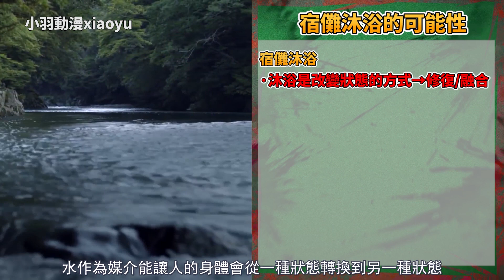咒術迴戰羂索的炸彈...發動！宿儺入“浴”即將復活？咒術界新格局徹底考察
咒術迴戰宿儺即將入“浴”會以何種方式復活呢？
宿儺復活後將給咒術界格局帶來什麼變化？
死滅迴游的結局炸彈投下！
00:00 咒術迴戰宿儺即將入“浴”
00:23 墮天與天使的傳聞
03:21 宿儺的復活
咒術迴戰九十九由基真正的實力太驚人了！術式星之怒竟然堪比無下限術式？九十九由基的真面目徹底考察
咒術迴戰兩面宿儺墮落為詛咒之王的動機與傳聞！宿儺現實原型設定徹底考察
咒術迴戰伏黑惠十種影法術隱藏了什麼秘密？宿儺為什麼對伏黑惠感興趣？全面解析伏黑惠的過往和術式設定！
咒術迴戰400年前御三家究竟發生過什麼？御三家與日本三大怨靈有什麼關係
咒術迴戰特級咒物咒胎九相圖隱藏著什麼秘密？九相圖的實力究竟有多強？